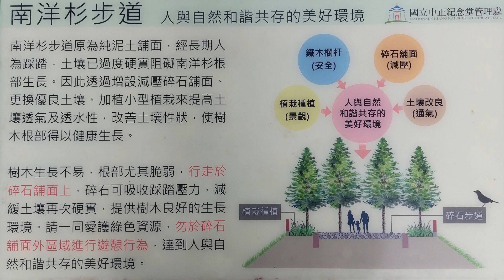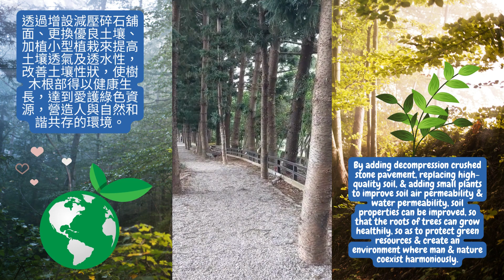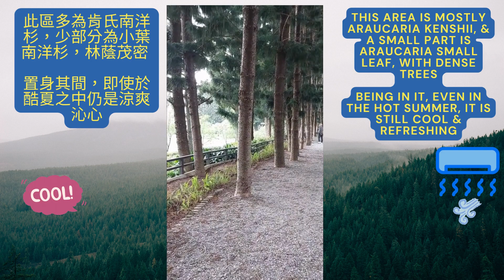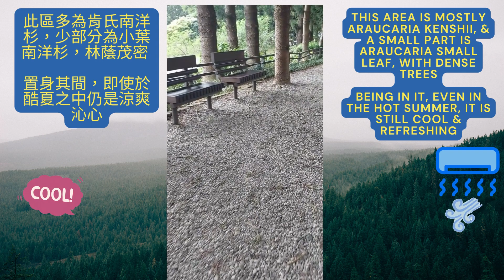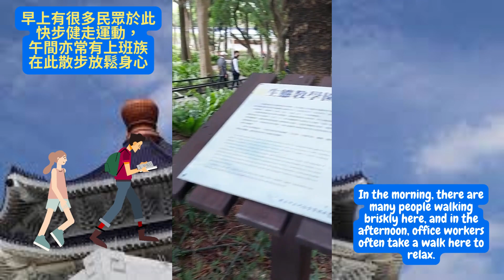南洋杉步道 中正紀念堂公園 －秘境 Araucaria Trail Chiang Kai-shek Memorial Hall Parkl 禮兵收哨？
It is not length of life, but depth of life. - Ralph Waldo Emerson
生命不在於長度. 而在於深度。😎👩‍🦱🎈

為另一影片提到的秘境專門做介紹帶有興趣的朋友們走一回

分享手作主要方法與過程，希望和大家一起感受手作DIY的樂趣~